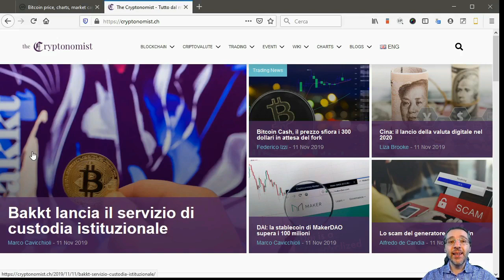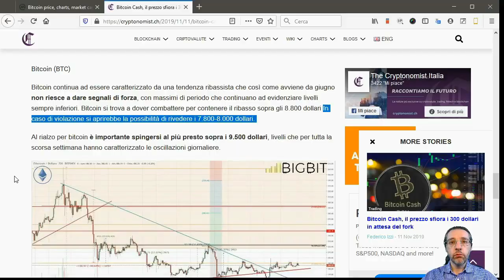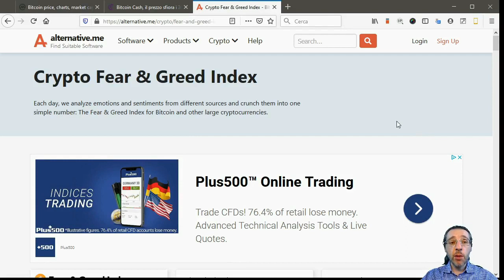Bitcoin crescerà ancora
Nonostante in questi ultimi giorni il prezzo di bitcoin stia attraversando una fase di debolezza, nei prossimi mesi potrebbe tornare a crescere, anche in modo significativo.

Questo è quanto prospettato sul canale Telegram BigBitNews, secondo cui il prezzo in questa fase potrebbe calare ancora, forse fino a quota 7.800 dollari, ma poi dovrebbe riprendere a crescere.

Ricordate che più o meno a maggio del 2020 ci sarà l'halving, e che proprio in vista dell'halving il prezzo potrebbe aumentare.